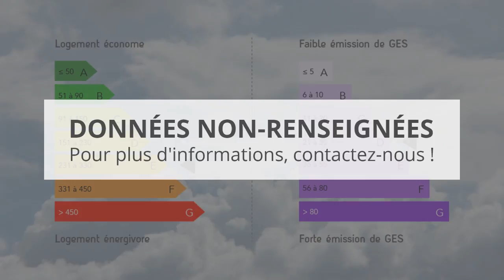Appartement 1 pièces 27 m² à 140 000 € sur 94600 Choisy le roi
Description :
"20 rue de l'Insurrection. Superbe studio 27 m2, état neuf, calme: séjour avec grands placards, cuisinette équipée, salle de bains wc. Parking sous-sol. Au 2e avec ascenseur, résidence très bon standing Kaufman&Broad livrée en 2006, accès par digicode, interphone. Proximité RER C et commerces. Libre de suite. Refait à neuf. Taxe foncière 799 euros, charges de copropriété 197 euros/trimestre.